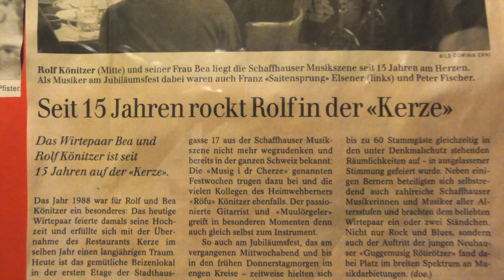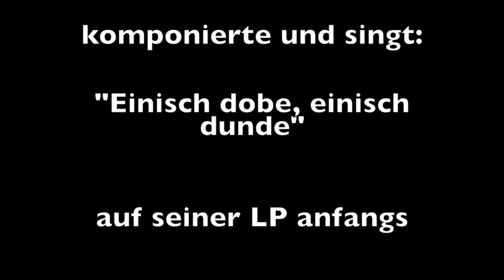Rolf Könitzer und sein Restaurant Kerze in Schaffhausen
Der Wirt Rolf Könitzer
von Christian Saggese:

Wer die Treppe an der Stadthausgasse 17 hochläuft, taucht ein in eine eigene Welt: Die familiäre Atmosphäre in der Restaurant Kerze, welche seit über 25 Jahren Menschen von 16 bis 80 Jahre anzieht. Jugendliche und Erwachsene, Metalfans und Countryhörer versammeln sich an den Tischen, spielen Karten und trinken ihr Bier. Und mittendrin: Geschäftsführer Rolf Könitzer, verbunden zu allen Generationen. «Dadurch, dass hier jeder jeden duzt, erreicht man die mir wichtige persönliche Ebene», so der praktisch allen nur als Rolf bekannte Kerzen-Chef. Er hat sich mittlerweile einen Kult-Ruf erarbeitet. «Bei den Besucherinnen und Besuchern selbst hat sich wenig verändert. Einige Gäste kommen seit dem offiziellen Eröffnungstag am 1. Oktober 1988 noch hierher. Eigentlich wollte Rolf, welcher in Bern geboren wurde, ursprünglich Handlithograf werden. Die Gewerbeschule besuchte er damals mit Polo Hofer. «Doch nach dem ich auf dem Job gearbeitet habe, wurde es mir langweilig», erinnert sich Rolf. Daher widmete er sich seiner zweiten Leidenschaft: Der Musik. Als Gitarrist, Sänger und Animator konnte Könitzer in verschiedenen Schweizer Lokalen auftreten. Dabei trat er solo oder in Bands auf und spielte einen abwechslungsreichen Mix von Trinkliedern, Covers bis hin zu eigenen Pop- und Rocksongs. Seinen Höhepunkt erlebte er 1972 mit der Veröffentlichung seiner mittlerweile völlig vergriffenen LP. Dies geschah, nachdem ein Zürcher Produzent auf seinen Song «Geraldine» aufmerksam wurde und diesen zuerst an die Eurovision bringen wollte. Nachdem dies nicht klappte, wurde die Platte aufgenommen. Durch diverse Auftritte in Bars entdeckte Rolf die Gastronomie für sich. Nachdem er an der Flughafenbar in Genf, sowie in Lokalen in Basel oder Altstetten Erfahrung sammelte, entdeckte er ein Inserat in der Zeitung, in welchem Unterstützung für ein Musiklokal gesucht wurde. Ohne zu wissen, wo dieses ist, bewarb sich der Musiker. Es stellte sich als das Domino in Schaffhausen heraus, damals unter der Leitung von Wale Külling. Bereits das «Dom» organisierte damals grössere Konzerte. Während dieser Zeit lernte Rolf seine grosse Liebe Béatrice, ein Gast im Domino kennen. Nach der Hochzeit beschlossen die Beiden, etwas Eigenes auf die Beine zu stellen. So kam das Ehepaar zur Kerze. Diese war bereits damals ein Lokal, jedoch ohne Liebe geführt. Musik war ein Fremdwort, nur die Nachrichten liefen in einem Radio im Hintergrund. «Wir übernahmen den Laden, dekorierten die Wände und modernisierten die Einrichtung» erinnert sich Rolf zurück. Von Anfang an war das Konzept der Kerze klar: Eine Bar für alle, mit Konzerten von lokalen Bands sowie Newcomern. So spielte als erste Gruppe «Experience», eine Jimmy Hendrix-Coverband. Wenige Monate später wurde die erste «Musikfestwoche» durchgeführt. Ursprünglich nur für fünf Jahre gepachtet, wurden daraus bekanntlich mittlerweile sechsundzwanzig. Die Kerze holte sich schnell einen guten Ruf. «Die Bands welche bei uns auftraten können nur lobende Worte über das Lokal bringen», so Rolf, welcher derzeit mehr Konzertangebote kriegt als er umsetzen kann. Und selbst wenn bei einem Auftritt alles schief läuft, beispielsweise wie bei einem Auftritt von Toni Vescoli, welcher sein Mikrofon vergessen hatte, können die Bands auf den Wirt zählen. So hat die Kerze doch mehrere Gitarren und Mikrofone stets griffbereit. Den grössten Tiefpunkt erlebte Rolf 2006, als seine Ehefrau verstarb.

Auch in Schaffhausen herrscht Rauchverbot in öffentlichen Lokalen - mit gewissen Ausnahmen. Bei Räumen bis 80 Quadratmeter kann eine Bewilligung für ein Raucherlokal eingeholt werden. Für die Kerze trifft das zu!